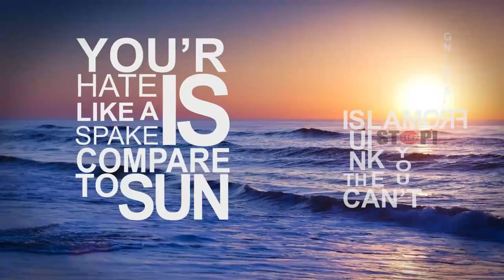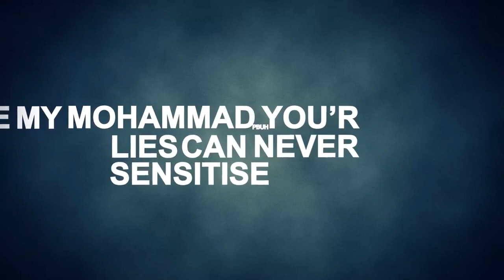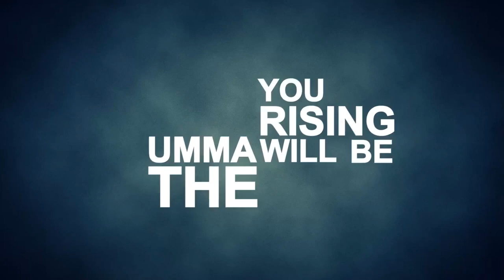► Wake Up Oh Muslim Ummah! ᴴᴰ ┇ Kinetic Typography